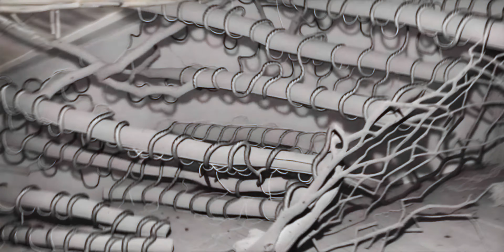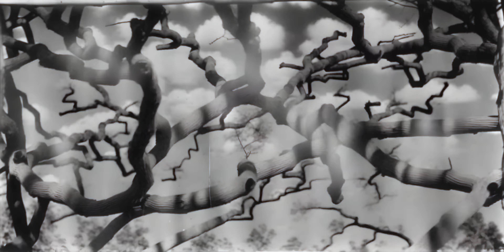East Forest - "Adrift" (Official Visualizer)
"Music For The Deck of The Titanic (Deluxe Edition)" is out now

Connect with the Forest -
@EastForest (IG) / @EastForestMusic (FB, YT, TT, etc)

Become a co-conspirator of love.